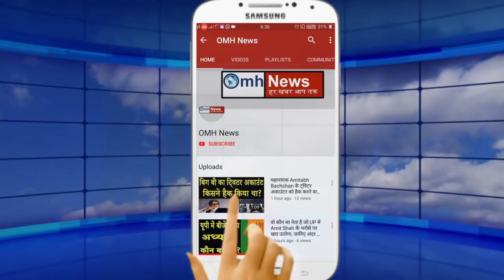Amit Shah to talk Uddhav Thackrey to form government in Maharashtra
The results of the Maharashtra Legislative Assembly elections have passed for 5 days, but the BJP Shiv Sena is yet to talk about forming a government. Shiv Sena is adamant on the formula of 50-50. Shiv Sena says that the post of Chief Minister should be with the Shiv Sena for two and a half years and with the BJP for two and a half years, but the BJP is not ready on this formula. BJP is in the mood to make Devendra Fadnavis the chief minister. So the BJP's ally Shiv Sena's stance has become even more stern. Shiv Sena's Varist leader Sanjay Raut is telling the BJP in the same gestures that Shiv Sena has more options if 50-50 formula is not done. Sanjay Raut, who has been taunting the BJP, said that we have other options too, but we cannot commit the sin of working on them. Now looking at Shiv Sena's attitude, Amit Shah is reaching Mumbai and will meet Shiv Sena chief Uddhav Thackeray, Given the tough attitude of the Shiv Sena, the BJP is beginning to consider options and if Uddhav Thackeray and Amit Shah are not discussed in this meeting, Fadnavis will take the post of Chief Minister like 2014. It is reported that after the meeting of MLAs, Fadnavis can meet Governor Bhagat Singh Koshyari and claim to form the government. This government will be a minority government on the lines of 2014, after which a majority test will be conducted in the House.